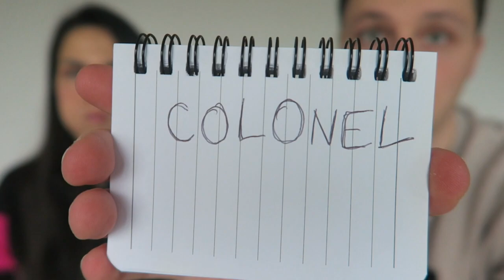LANGUAGE CHALLENGE - Italy VS America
We shot our first LANGUAGE CHALLENGE over three years ago... and it's still super popular on Brian's channel! I now want to have my own language challenge on my own channel!!! Enjoy!!!